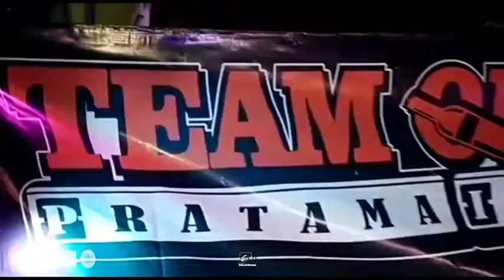Kopdar pickup mbois di WONOGIRI